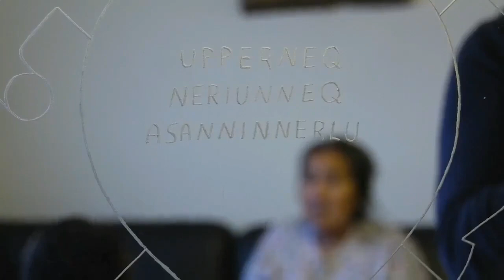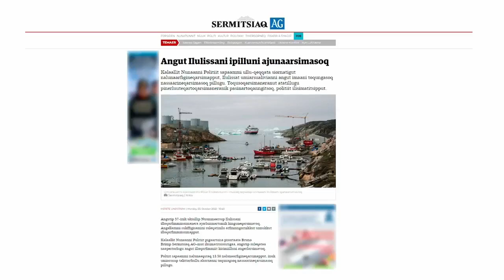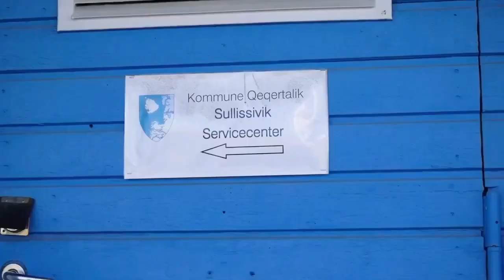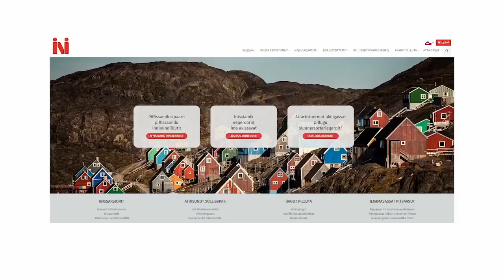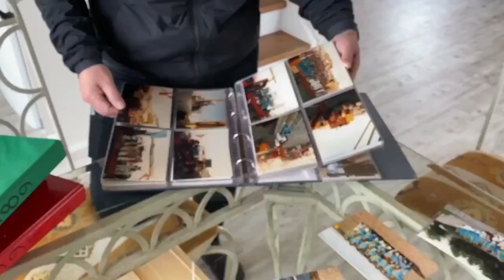Qanorooq 03.10.2022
0:00 - Aallarniut
0:38 - Tasiilamiit ilanngutassiat
3:14 - Anitse
6:43 - Arnaq toqqaannaq Tasillamiit
9:28 - Dana
12:16 - Hjørdis Viberg Ral-mut tunngasoq
13:10 - Hjørdis angerlarsimaffiit privatit pillugit
14.23 - Nutaarsiassat naatsut
16:19 - S-68
20:13 - Naggasiut